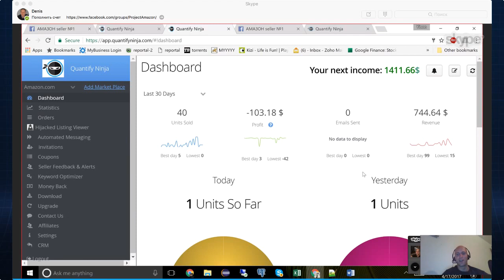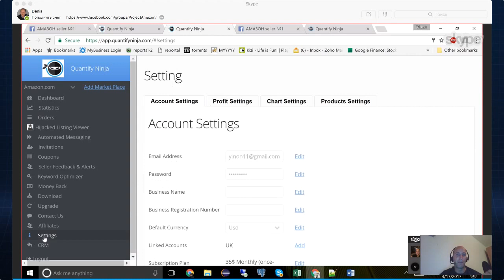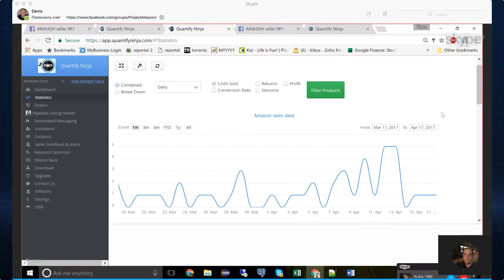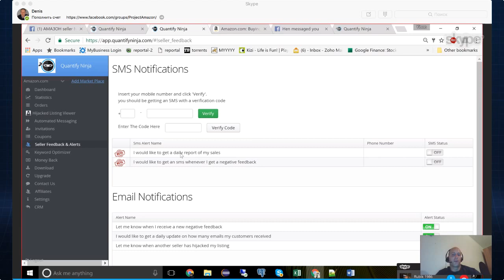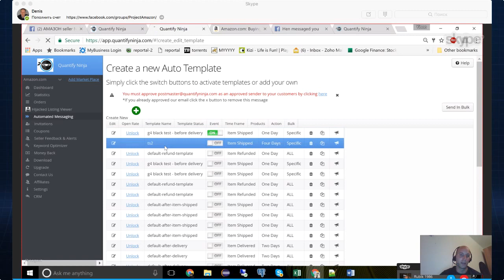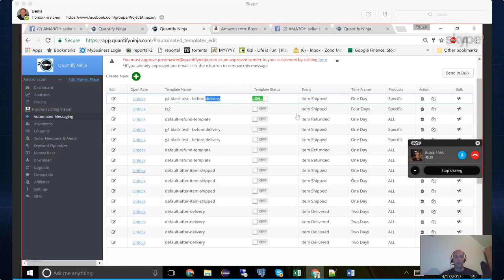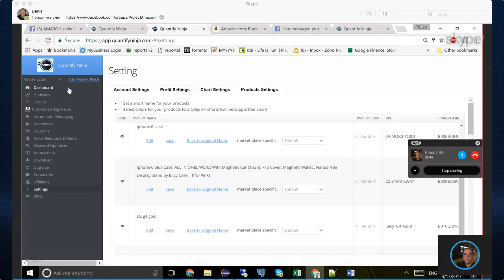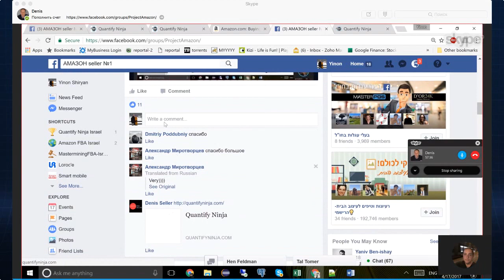Quantify ninja Программное обеспечение Amazon FBA Бизнес США как заработать